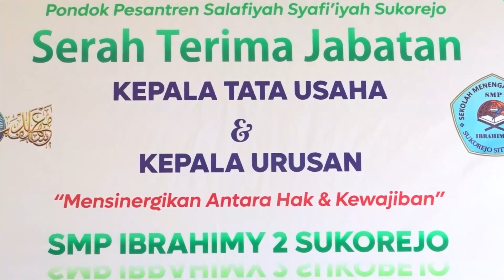Peringatan Hari Ibu Dan Serah Terima Jabatan II S3 TV